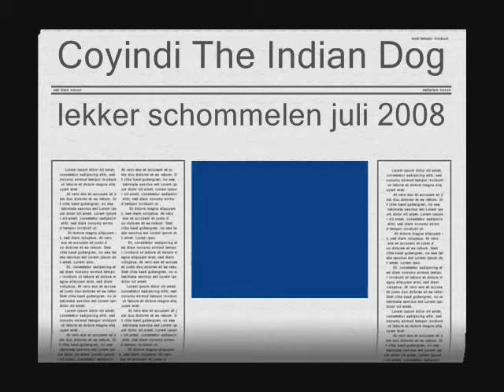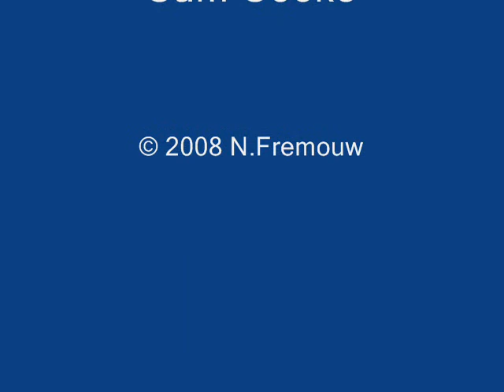Coyindi lekker schommelen juli 2008